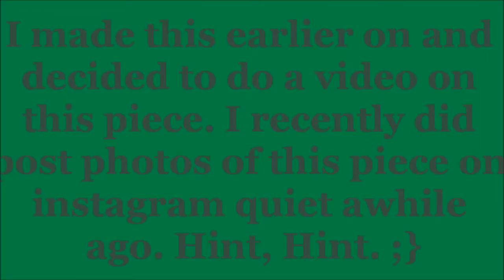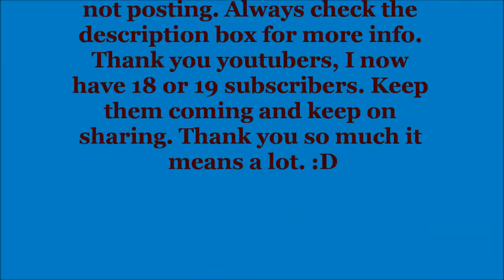*~♥~* VampS0ULAngel's Fairy World *~♥~*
♥~*~♥~*~♥ Open 4 Info. ♥~*~♥~*~♥

Sorry everyone for taking so long for posting a video but I have been in a healing process after our family dog had to be put down for various reasons. I do enjoy making videos and hope to continue to do so. Sorry for this set back but things just do happen. :{ I am feeling much better than I did before so hoping to post more videos soon. I'll have 2 announcements in my second coming video so look out for that if you guys/girls are interested. Hope you enjoyed the video. I previously made this creation awhile ago. Will have another update soon. Thanks for reading! :}

Credit to christyheartsyou for her rose molds.

Song credited to:
Piano Concerto No. 5: Rondo Allegro by Beethoven